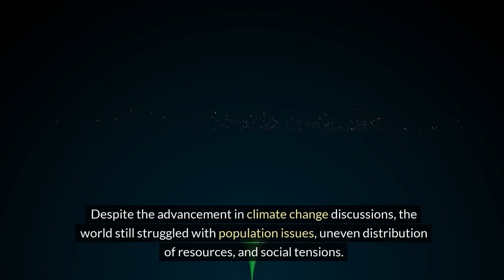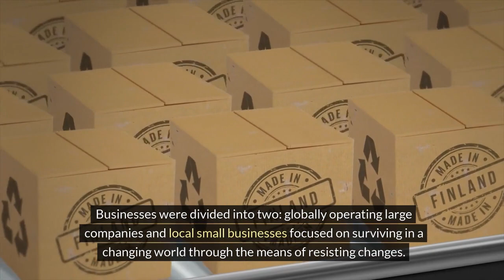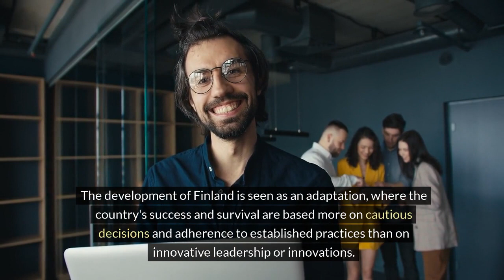Inner-Finland: The Nordic Fortress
Global instability and the slowdown of globalization led to an inward-turning Finland in the 2030s. Immigration pressures and security threats guided decisions, and people favored familiar and safe solutions. The EU weakened, and protectionism increased. Finland also closed its borders and strengthened its defense. The nation managed to maintain its independent status and reasonable stability, but in seeking security, the nation has fallen behind comparator countries in economic indicators.

Global Trends

The 2020s started globally with a slowdown of globalization and progress in combating climate change. Despite the advancement in climate change discussions, the world still struggled with population issues, uneven distribution of resources, and social tensions. The imbalance led to mass migrations and deepened the gap between different regions, thereby increasing global development disparities and insecurity.

Situation in Finland

Like the rest of the world, Finland experienced the consequences of technological change and political tensions. However, unlike many other countries, Finland held on to its traditional institutions and inward-facing political direction. As globalization slowed and the EU's influence weakened, Finland maintained its status as a sovereign nation-state, focusing more on the security and well-being of its own citizens.

Social Changes

In the scenario, Finland responded to the challenges of the time cautiously, deliberately, and defensively. Immigration pressures and security threats guided social choices, where the sense of security gained importance. Due to the unstable environment, people leaned towards choosing familiar and safe solutions, which was also reflected in the structures of the economy and business dynamics. Businesses were divided into two: globally operating large companies and local small businesses focused on surviving in a changing world through the means of resisting changes.

Development of Business and Education

Changes in the business world led to a reduction in the role of the public sector, while the private sector, especially large international companies, strengthened their positions. The development was paradoxical, as Finland, at the same time, closed its doors to immigration. In education, the focus shifted to vocational and higher-level skills development, but the former institutions and educational systems still maintained their roles in training the future workforce.

Along a Renewing Path

The development of Finland in the 2020s and 2030s progressed along a renewing path, meaning that changes occurred mostly within the framework of established operational models. Towards the end of the period, there was increased pressure to change social structures, leading to the beginning of a transformation phase. This change was not rapid, but it still caused tensions for societal cohesion and economic dynamics. The development led to a thinning of democratic institutions towards majority rule.

Future Prospects

The "Inner-Finland" scenario does not offer bold or radical solutions, but aims to maintain conservative stability in a changing world. The development of Finland is seen as an adaptation, where the country's success and survival are based more on cautious decisions and adherence to established practices than on innovative leadership or innovations. In this scenario, Finland succeeds best in maintaining social cohesion and economic stability, although it continuously lags behind comparators with greater development dynamics.